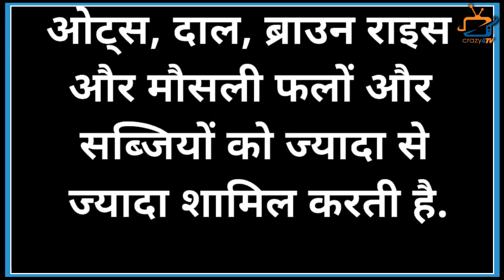Shweta is beating daughter Palak with her fitness! This is How She Did This !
This is a Secret of Shweta Tiwari’s Fitness! Check Out the Video